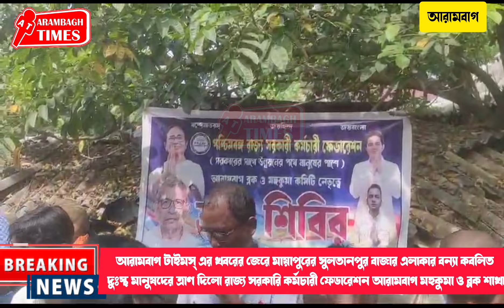আরামবাগ টাইমসের খবরের জের,মায়াপুরের সুলতানপুর বাজার এলাকায় ত্রাণ দিল রাজ্যসরকারি কর্মচারী ফেডারেশন